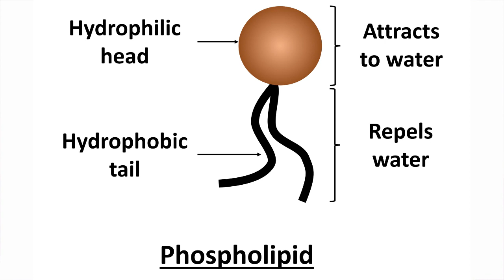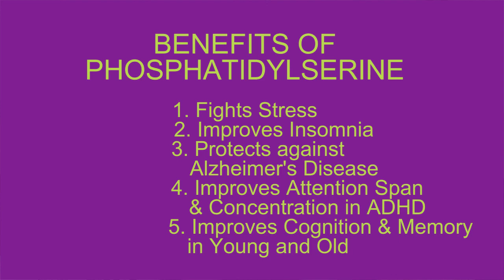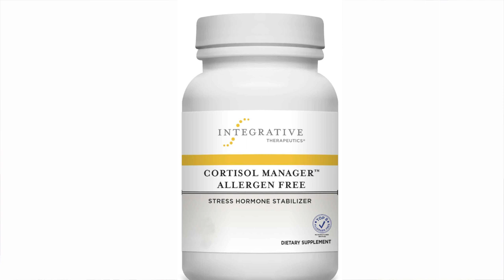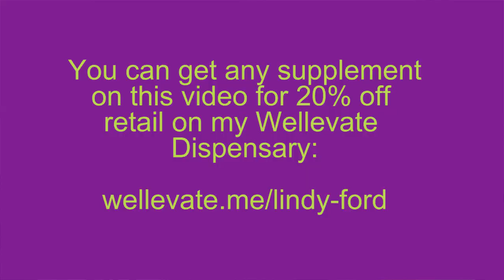PHOSPHATIDYLSERINE | Better Memory, Concentration & Cognition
This phospholipid has solid research to back it up. These are just a few benefits . . . there are more . . . watch and find out.

I counsel  people all over the US through video conferencing.